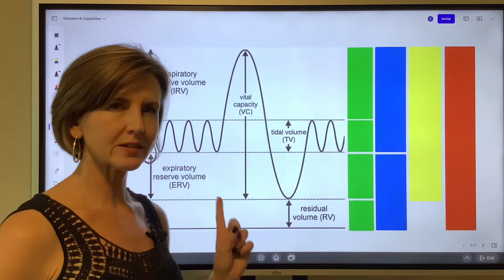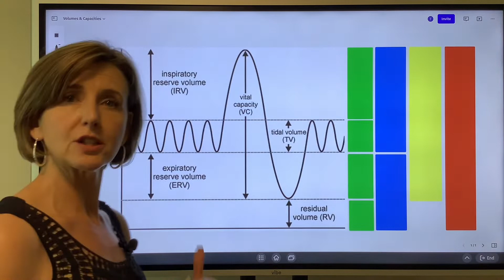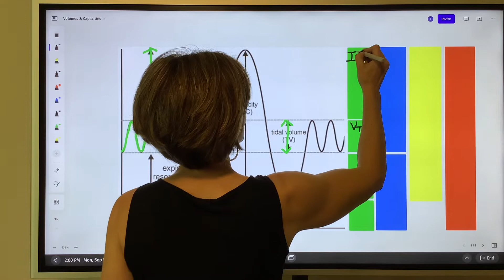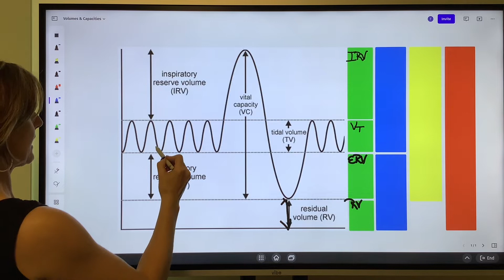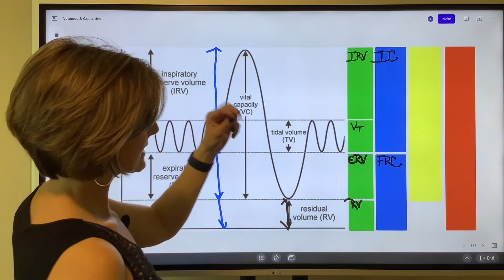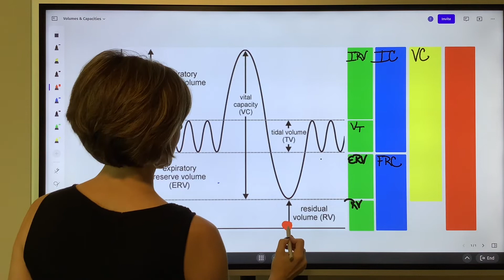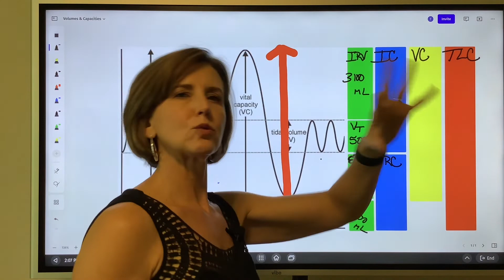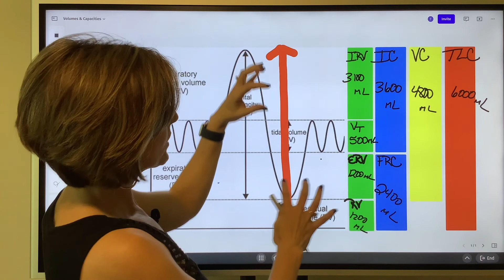Volumes & Capacities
In this video we will be breathing the volumes and capacities box.  This includes
VT, IRV, ERV, RV, IC, FRC, VC, and TLC and their normal values.